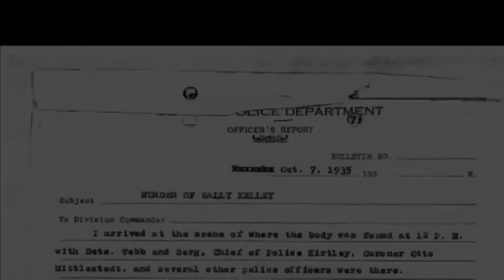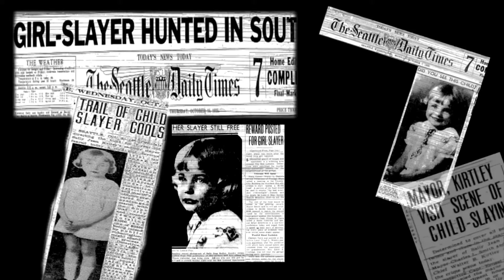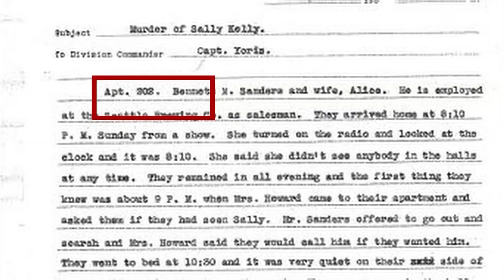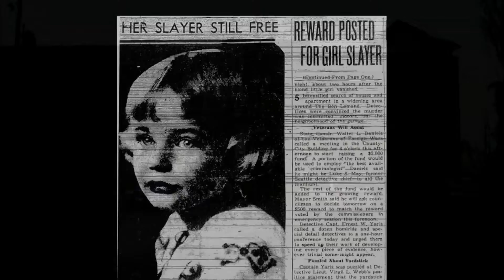Sally Kelley killed in Seattle, October 1935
For the first time since 1935, we open the cold case file of a murder that gripped Seattle for decades. The case shines a light on a defining moment in Seattle’s history. Long before serial killers Ted Bundy and Gary Ridgway, this was “the day Seattle lost its innocence.”

Reporting by Dave Wagner and Casey McNerthney. Video by Mike Griffith. Editing by Peter Gamba.